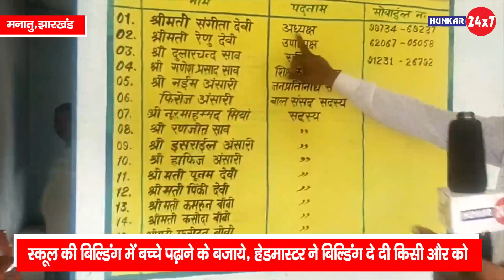वाह हेमंत जी, शर्म आएगी देखकर , हेडमास्टर ने स्कूल की बिल्डिंग दे दी किसी और को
सूचना व्हाटसप्प करे : 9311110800, 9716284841

Produced By :hunkar 24x7
Edited by :Mohsin Khan
Camera person : Akbar Ali